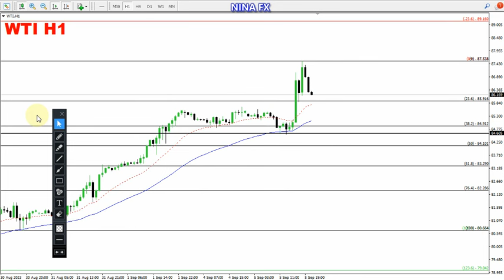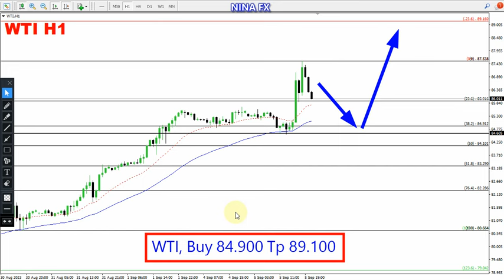Crude Oil WTI Daily Analysis for September 6, 2023 by Nina Fx